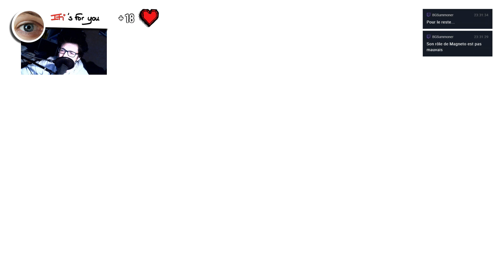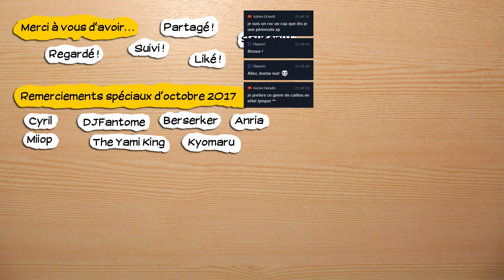🔴🎮 Assassins creed II - pc - redif 16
Obtention du jeu : Acheté avec mon argent
Type de vidéo : Rediffusion de live
Monétisation : pour moi.